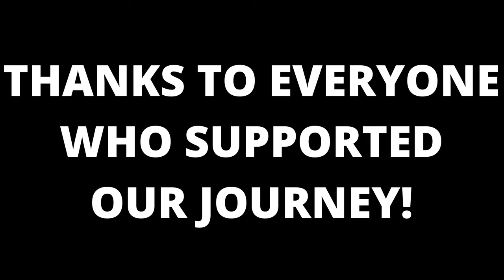Kayaking Tunisia's Coast: Tunis to Tabarka (The Finale!)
My friend Dean and I kayaked from La Marsa beach in Tunis all the way to Tabarka, on Tunisia's western border with Algeria. It was a five day, 250km+ adventure involving wild camping along some of Tunisia's most beautiful Mediterranean coastline. Join us in part four (the finale) as we face currents, heat, exhaustion, jellyfish, a very small scorpion, 50 Cent and La Cigale's receptionist on our way to completing our 250km adventure!

⏱️TIMESTAMPS⏱️

0:00 - Intro
0:29 - Cap Serrat to Sidi Mechreg
1:34 - Lunch in Sidi Mechreg
2:54 - Setting the sail
3:28 - Cap Negro to Barkoukech Beach
4:58 - Camping with 50 Cent
6:22 - Day 5 start
7:18 - (Very small) SCORPION!
8:02 -  Jellyfish
8:27 - La Cigale
8:53 - FINISH LINE!
9:23 - A very wet check-in

For full updates on my new guidebook to Tunisia, please like and follow our new Facebook

You can buy my Bradt Travel Guidebooks to Angola, Equatorial Guinea and (eventually) Tunisia, using this

Buy my Kayak The Kwanza book here (with 25% of profits donated to The HALO Trust)

OR

🎵 Track Info:
Tracks: By The Croft – Joakim Karud
Slow Down – LiQWYD

🎵 Track Info:

Title: Slow Down by LiQWYD